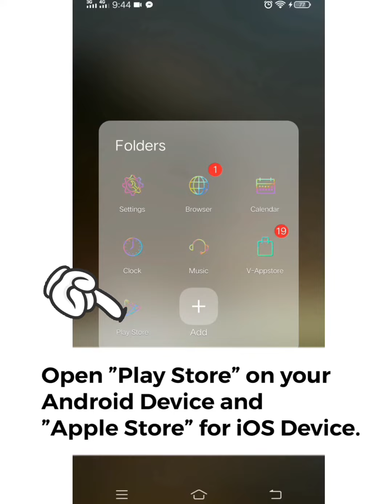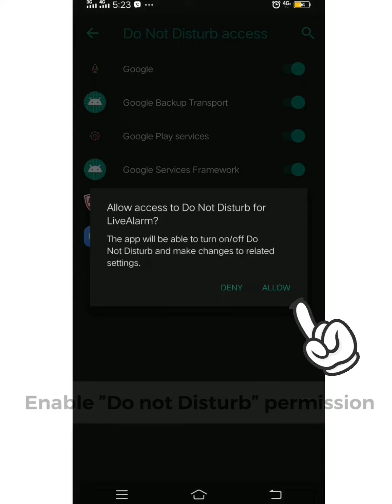How to install and allow permissions on Live Alarm Center Application